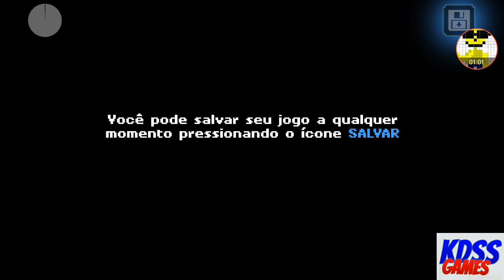Comic x zone ,jogo onde vc ė um personagem preso dentro de um quadrinho...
Opa,blz...
Vamos jogar hoje esse jogo um tanto dificil,
Onde alguns ja conhecem do emulador da kega sega